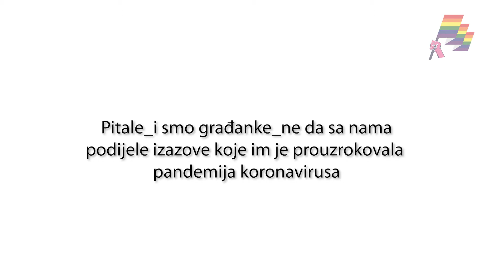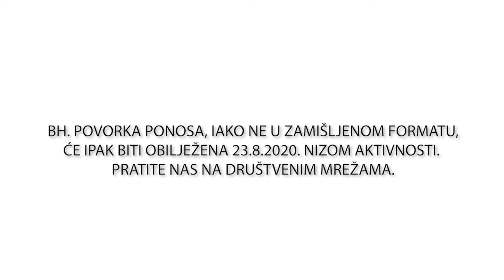Sabina Mujezinović: Za LGBTIQ osobe, pored policijskog, svakodnevno je na snazi i homofobni sat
Medijska kampanja druge Bh. povorke ponosa
🏳️‍🌈 Nije život četiri zida 🏳️‍🌈
Za mnoge LGBTIQ osobe pravac i način kretanja u javnom prostoru određen je iskustvima ili ranijih ili potencijalno novih napada. Zabrinjavajuće je da LGBTIQ osobe prave kompromis sa društvom na način da izbjegavaju mračne ulice, objekte ili kafiće gdje se potencijalno smatraju nepoželjnim, da izbjegavaju hodanje u susret grupama ili u određeno doba dana ili noći. To nije kompromis, to je homofobija.
Second BiH Pride March Media Campaign

🏳️‍🌈 No Life within Four Walls 🏳️‍🌈
For many LGBTI persons, the direction and the way of moving in the public space is defined by the experience or previous or potentially new attacks. It is alarming how LGBTI persons make compromise with the society by avoiding dark alleys, objects and cafes where they are potentially perceived as unwelcome, by avoiding walking towards groups or at certain parts of day and night. That is not compromise, that is homophobia.
For LGBTI persons, apart from the regular curfew, the homophobic curfew is in power every day.